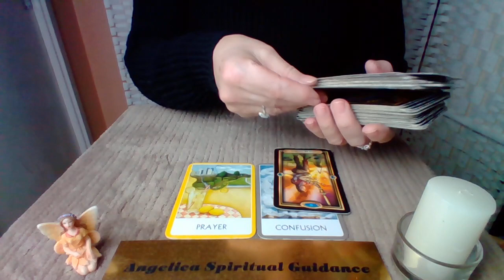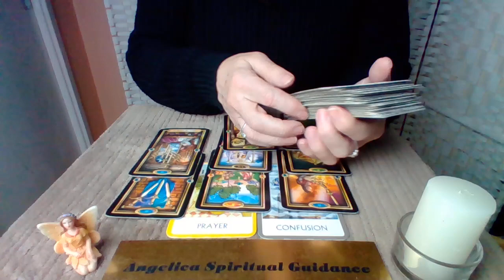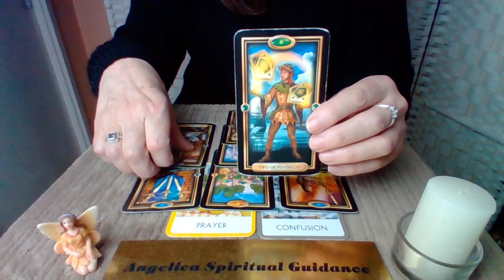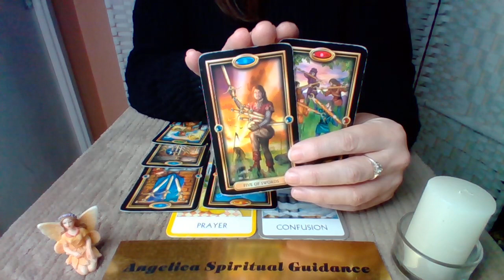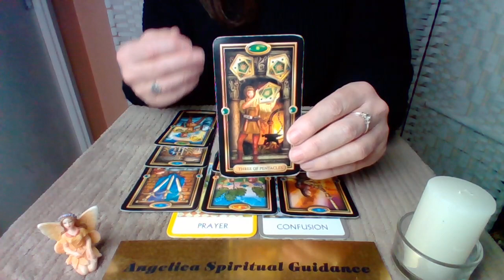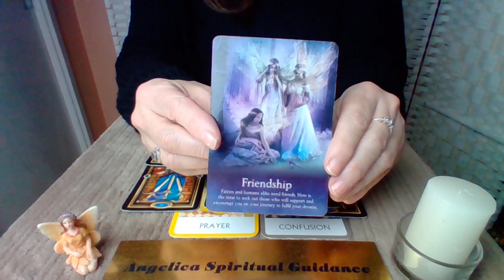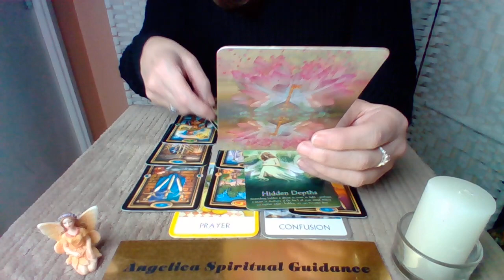Gemini Bonus February 2023 - Stepping Back To Gain Clarity And Review Things !